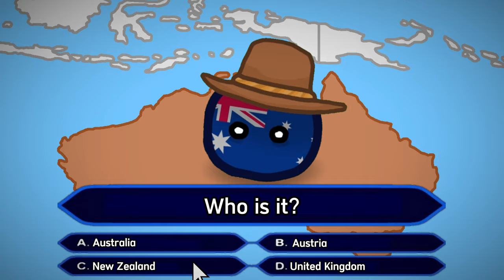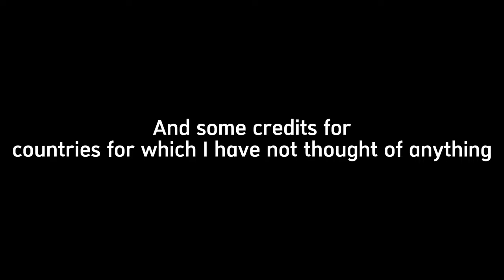Meet The Oceania | Countryballs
Here is all the countries of Australia and Oceania ;)

My other profiles on my channel banner ;)